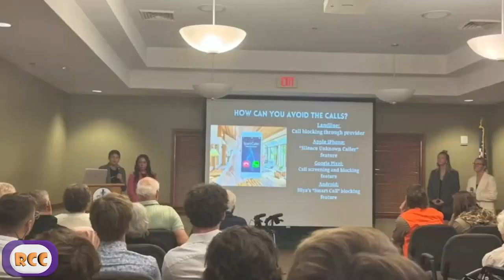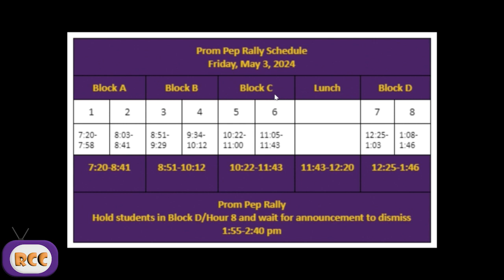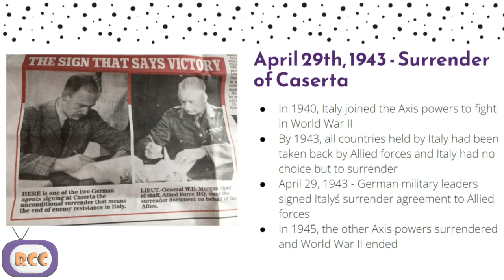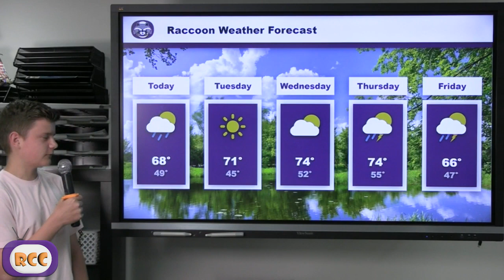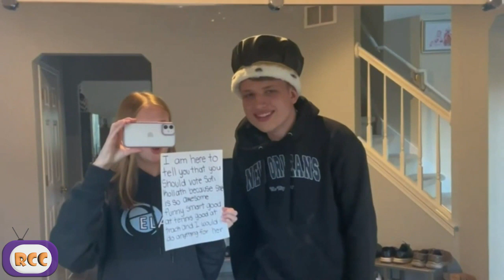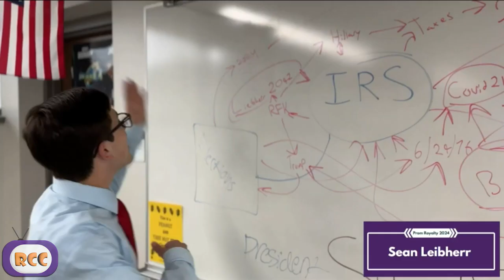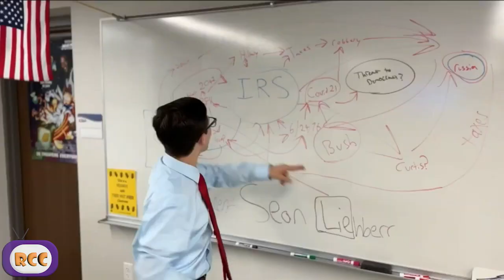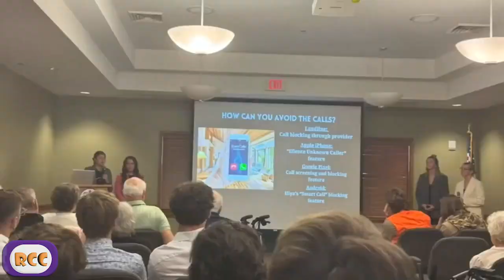RCC 4/29/2024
Monday RCC